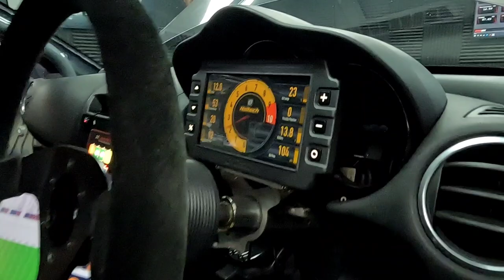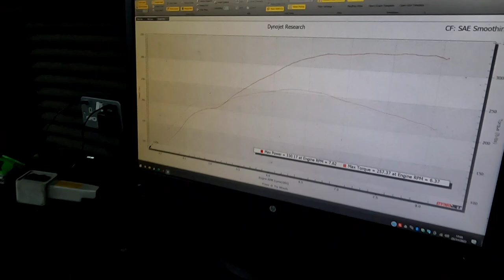3 Rotor RX8 singing on the Dyno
What an amazing build with this 3 Rota Na RX8 making noise on the Dyno.

This sounded like a F1 car or 787b and was a pleasure to be around